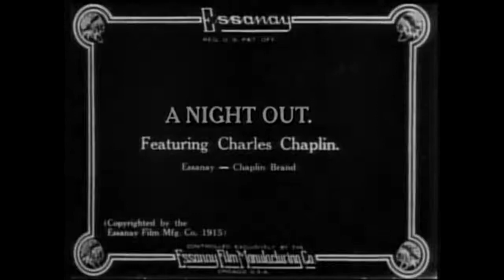Charlie Chaplin A Night Out (1915)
After a visit to a pub, Charlie and Ben cause a ruckus at a posh restaurant. Charlie later finds himself in a compromising position at a hotel with the head waiter's wife.